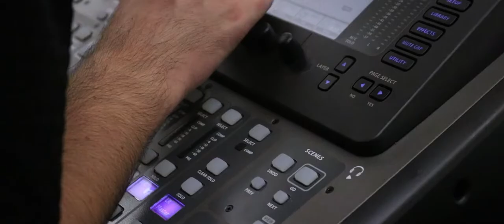BHBL Homecoming Recap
Recap Video I made for the Pep Rally & Homecoming Dance